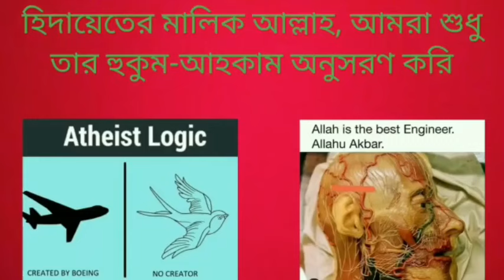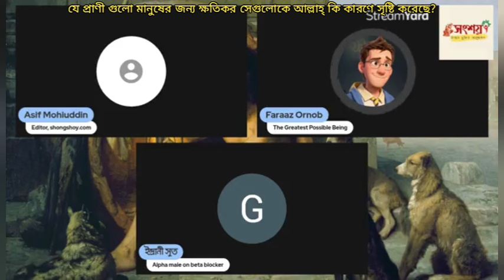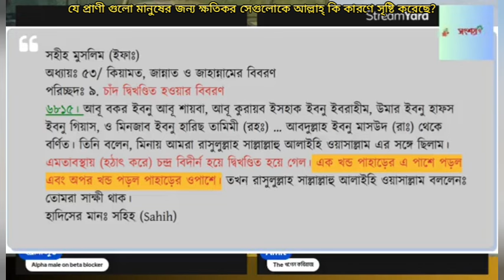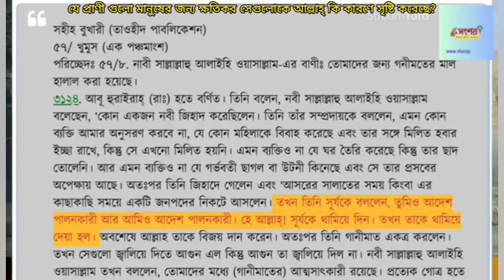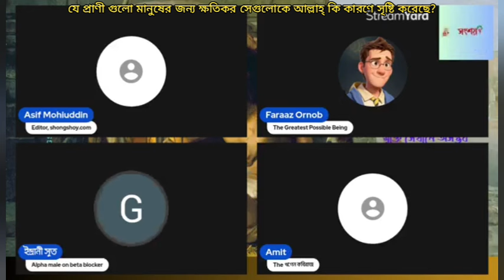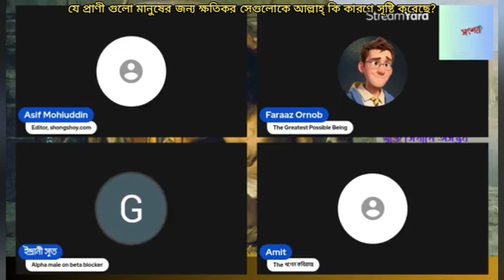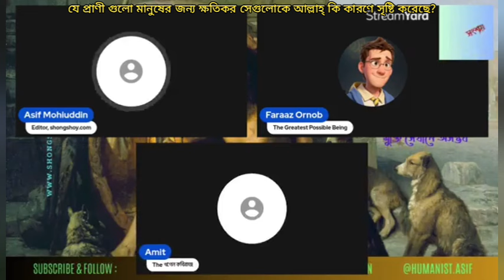যে প্রানি গুলো মানুষের জন্য ক্ষতিকর সেগুলোকে আল্লাহ্ কি কারণে সৃষ্টি করেছে?